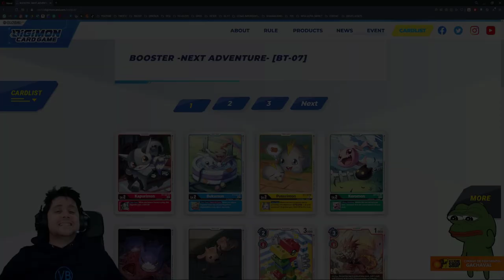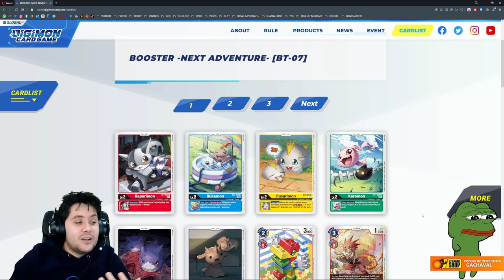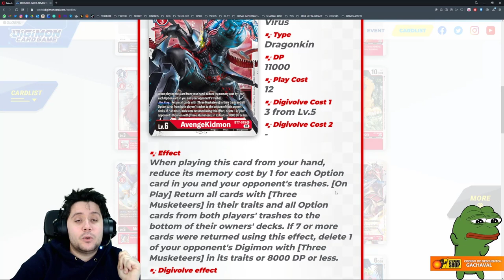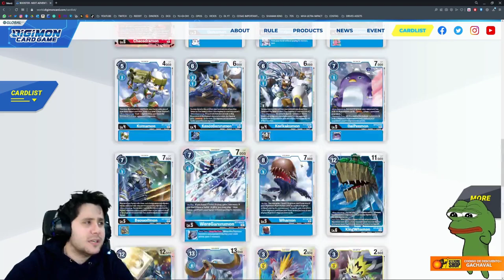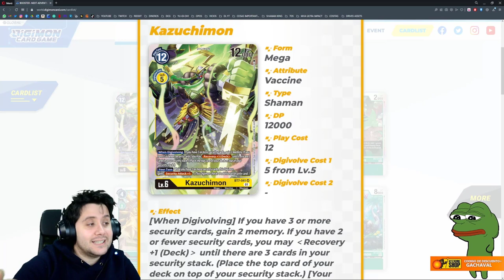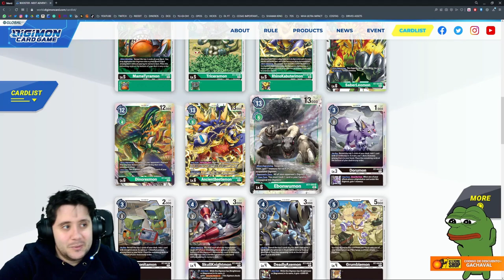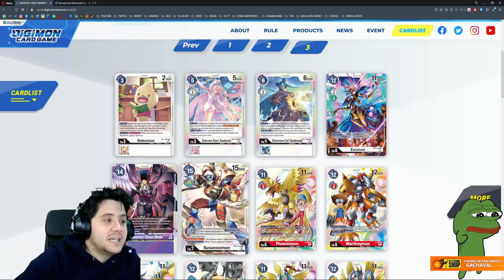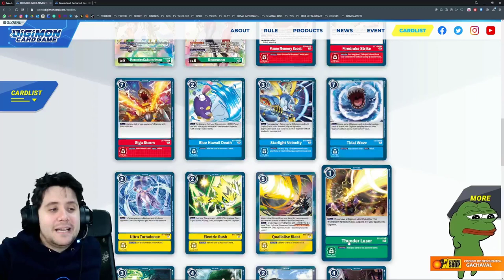LA NUEVA LISTA DE BT7! | Digimon Card Game